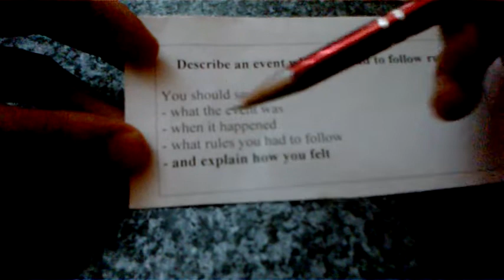IELTS Speaking part 2: Follow rules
Video Sample #2